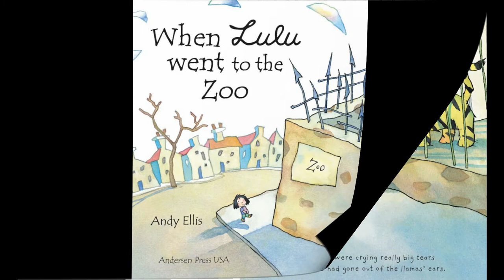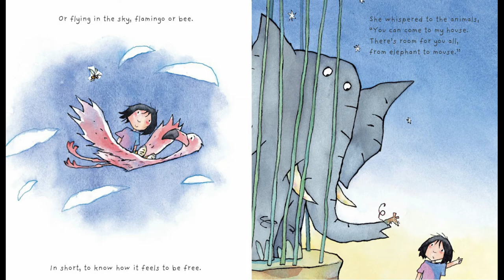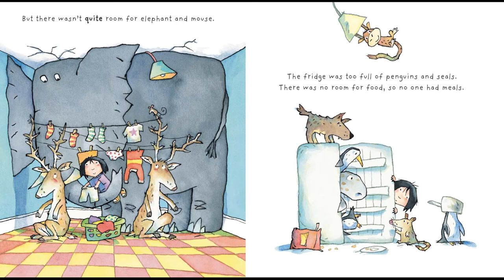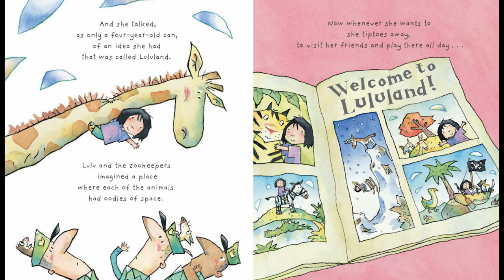When Lulu Went to the Zoo | Book Nook Story Time (Read Aloud)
Miss Caitlin reads When Lulu Went to the Zoo by Alex Ellis.